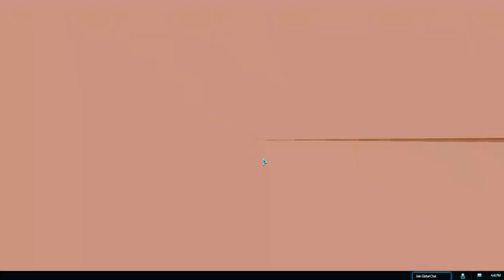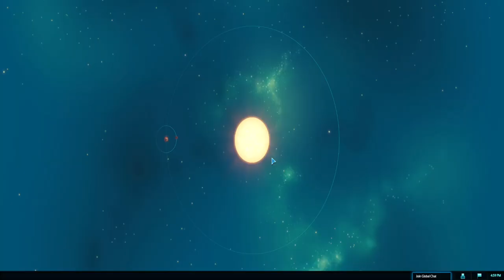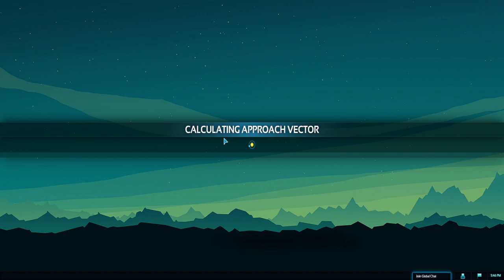Fearless on Hard Mode: Conquer the Titans Campaign part 3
Doing campaign on hard and have a fun time and lets conquer whole solar system

In this video, we'll be playing the Planetary Annihilation: Titans campaign gameplay!

Planetary Annihilation: Titans is a new standalone campaign for fans of the award-winning, space-themed RTS game Planetary Annihilation. In this campaign, you play as the TITANS, a colossal new unit class that is drastically different from anything you've played before.

If you're a fan of Planetary Annihilation and want to see how the titans play in action, this is the video for you! We'll be playing through the campaign, giving you a real sense of how the unit class plays and how the different strategies work. So buckle in for a fun and informative playthrough of the Planetary Annihilation: Titans campaign
playing campaign and getting ready for new one coming out next year